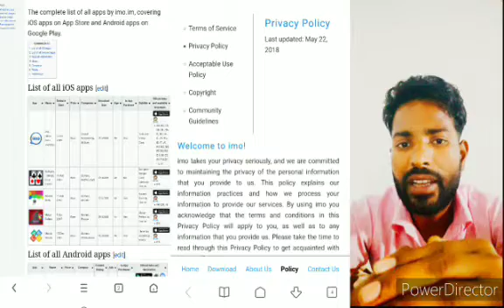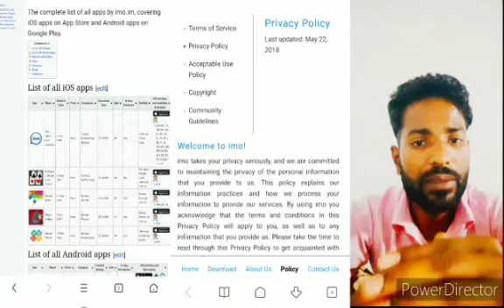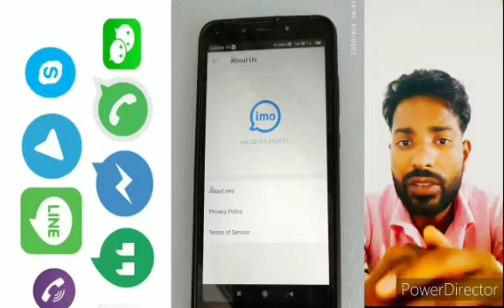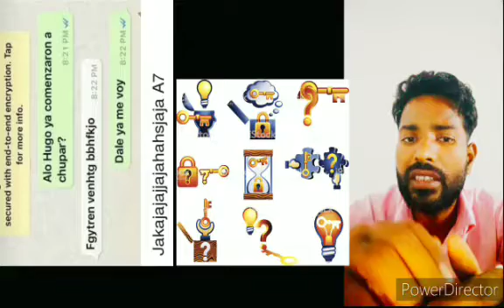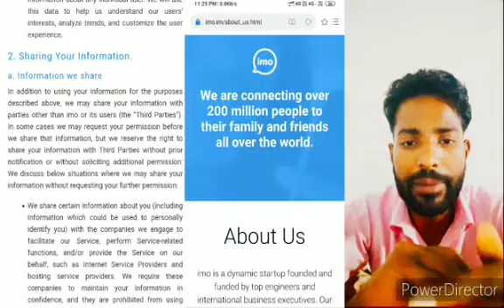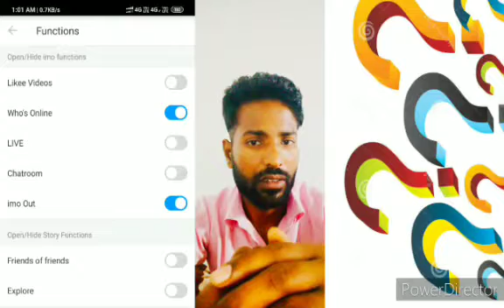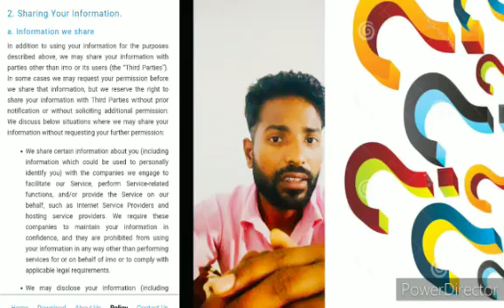IMO मा कल भिडियो कल garnu safe हाे कि होइन्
के imo मा call गर्नु कतिको सही हाे @ imo le direct हाम्रो image video voice store र share  गर्छन् आउनुस्  imo ko रहस्यमै kuraa बताउछु कतिको खतरनाक xa हाम्रो लागि imo,  end to end encryption details By NPublic TvTech ,subscribe garnu aajh nayaa टेक्निकल kuraa जान् ra वुझ्न को लागि

IMO video, imo settings, npublictvtech, public TV Tech